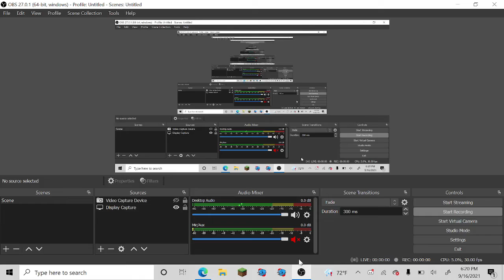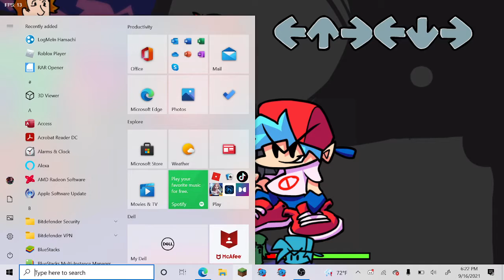FNF Shaggy kaioken hard